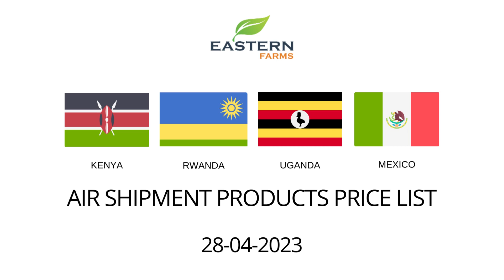KENYA| RWANDA | UGANDA | MEXICO | AL AWEER MARKET DUBAI PRICE 28-04-2023 | FRUITS